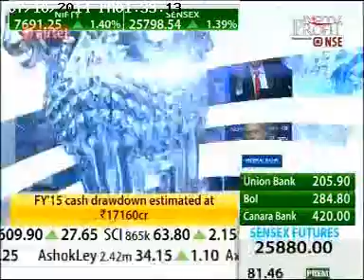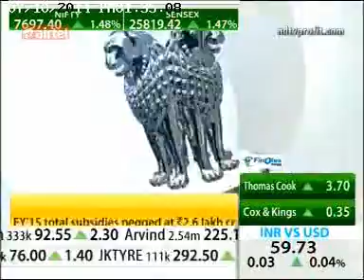Reaction of JSPL on the Union Budget 2014-2015 on NDTV Profit.